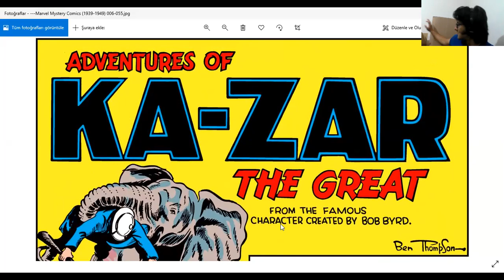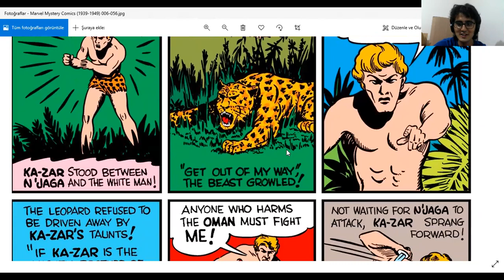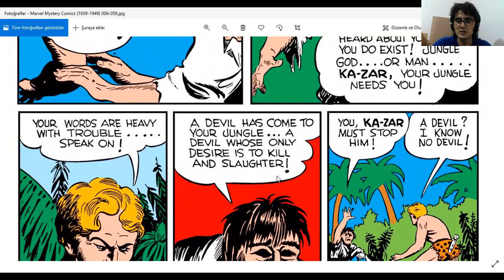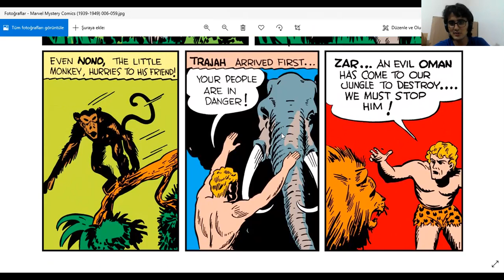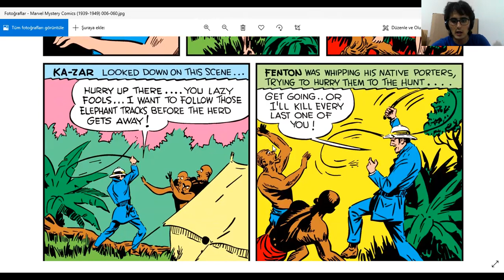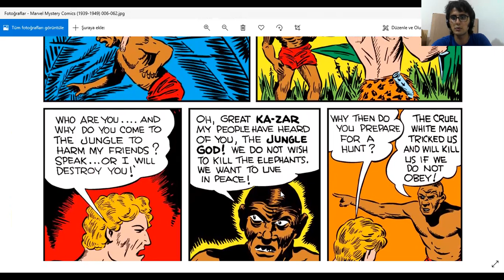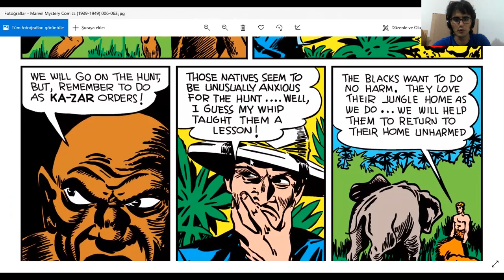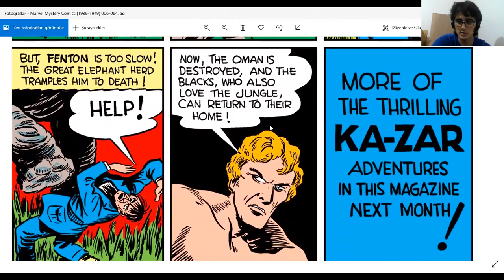İngilizce MARVEL Comics Okuyorum - (1940), M. M. C. - Issue 6 - Adventures of KA-ZAR The Great 6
Issue 6 - Adventures of KA-ZAR The Great 6

Okulumuzun İngilizce Yeterlilik Sınavını geçmek için verdiğim olağanüstü çaba üstüne bu kanalı oluşturacak yöntemleri keşfettim.